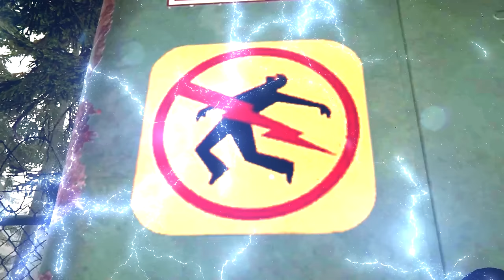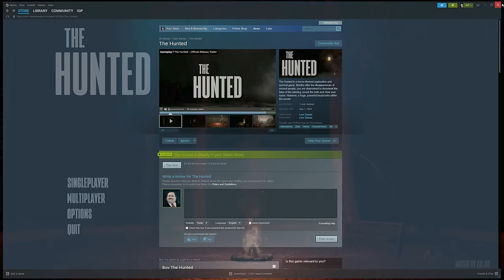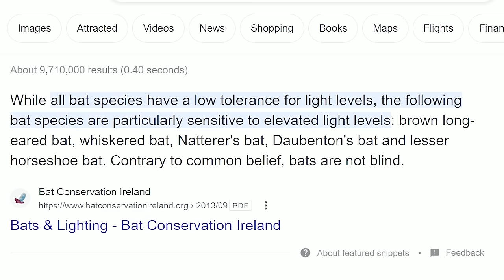Hunting a MASSIVE Winged Monster DEEP in the Forest - The Hunted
Welcome to some multiplayer gameplay of The Hunted! The Hunted is a multiplayer creature hunting horror game where you must navigate a dark forest and hunt down a gigantic winged monster! Let's play The Hunted!

About The Hunted:
The Hunted is a horror-themed exploration and survival game. Months after the disapperences of several people, you are determined to document the fates of the missing, reveal the truth and clear your name. However, a huge, powerful beast lurks within the woods.